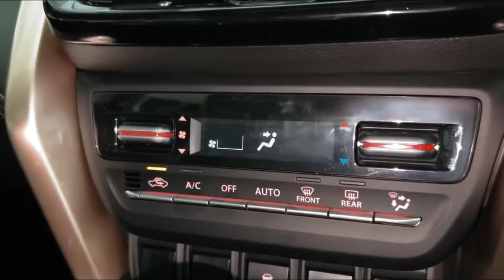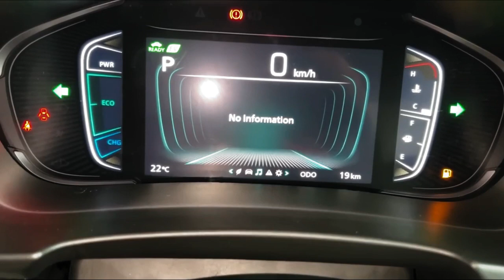Nexa Grand Vitara Hybrid Alpha + || Grand vitara hybrid cinematic view|| Maruti suzuki cinematic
Hello everyone,
Maruti Suzuki launched GRAND VITARA on 26 September. and they available in nine colours, including six monotone and three dual-tone options. Its colour options include NEXA Blue, Arctic White, Splendid Silver, Grandeur Grey, Chestnut Brown, Opulent Red, Arctic White with Black, Splendid Silver with Black and Opulent Red with Black.
Variants:-- It can be had in six trims: Sigma, Delta, Zeta, Zeta+, Alpha and Alpha+. The plus (+) trims are available with the strong-hybrid powertrain option.
Engines And Transmission:-- It shares its powertrain options with the Toyota Urban Cruiser Hyryder: a 1.5-litre, petrol mild-hybrid unit and a 1.5-litre, petrol strong-hybrid one generating 103PS and 116PS, respectively. The latter has self-charging technology and three modes: petrol, hybrid and pure EV.

The mild-hybrid engine is coupled to a six-speed manual or an optional six-speed automatic transmission, while the strong-hybrid variant is only offered with an e-CVT gearbox. The all-wheel drive is only specific to the top-spec mild-hybrid variant.

Price: The Grand Vitara’s prices range from Rs 10.45 lakh to Rs 19.65 lakh (ex-showroom)

Mileage: These are the Grand Vitara’s claimed fuel efficiency figures:
Mild-hybrid AWD MT: 19.38kmpl
Mild-hybrid AT: 20.58kmpl
Mild-hybrid MT: 21.11kmpl
Strong-hybrid e-CVT: 27.97kmpl

Tested fuel efficiency figures:
Mild-hybrid AT: 13.72kmpl (City)
Mild-hybrid AT: 19.05kmpl (Highway)
Strong-hybrid e-CVT: 25.45kmpl (City)
Strong-hybrid e-CVT: 21.97 (Highway)

Safety: --Its list of safety features includes up to six airbags, electronic stability program (ESP), ABS with EBD, tyre pressure monitoring system (TPMS), a 360-degree camera, hill-descent control and ISOFIX child-seat anchors.

Bringing back the Grand Vitara nameplate after a decade, Maruti’s new global flagship hybrid SUV is the sister car to the Toyota Urban Cruiser Hyryder. It's also the brand’s first strong hybrid vehicle, using a 115hp, 141Nm, 1.5-litre Atkinson Cycle petrol engine that’s paired to an e-CVT transmission. The Grand Vitara is optionally powered by a 103hp, 137Nm, 1.5-litre petrol mild-hybrid engine that’s mated to a 5-speed manual or a 6-speed automatic transmission, and there's even the toption of Suzuki’s AllGrip all-wheel drive system on one manual variant. The Grand Vitara rivals the Hyundai Creta, Kia Seltos, Skoda Kushaq, Volkswagen Taigun, Nissan Kicks and MG Astor in India.